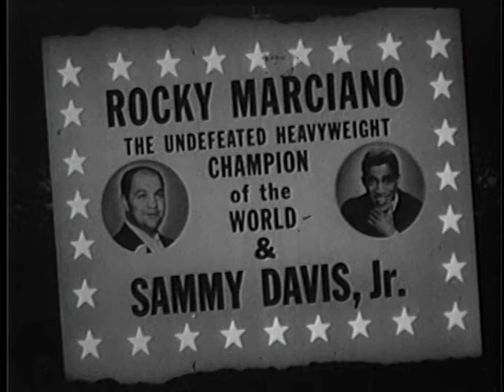Sammy Davis Jr. and Rocky Marciano + Nancy Sinatra photoshoot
Sammy Davis commercials + Sammy Davis Jr. and Rocky Marciano + Nancy Sinatra photoshoot